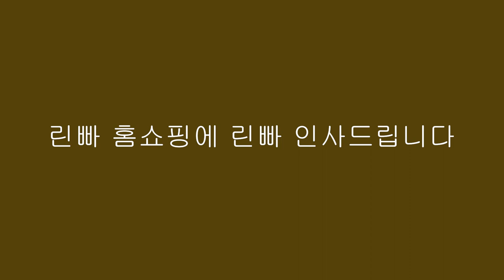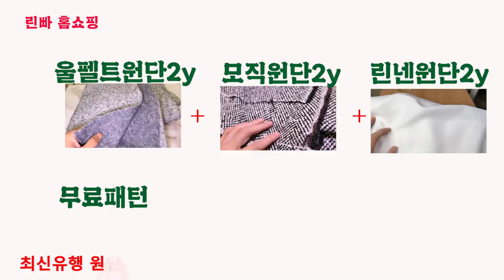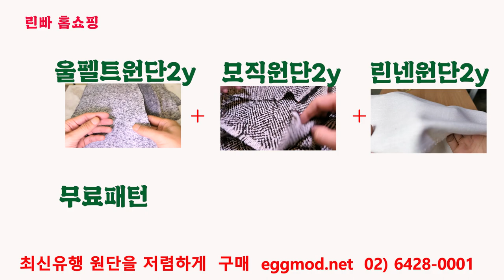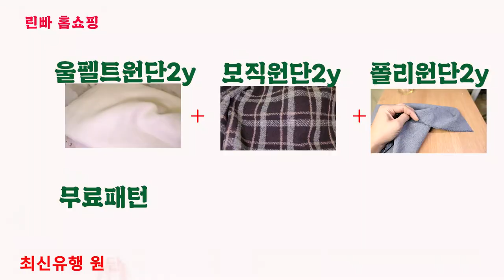린빠의 홈쇼핑 /최신유행원단을 구매하고 선물도 받는 린빠홈쇼핑 지금구경해보세요..늦으면없어요..고고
[EGGMOD]
홈쇼핑원단구매
첫번째원단